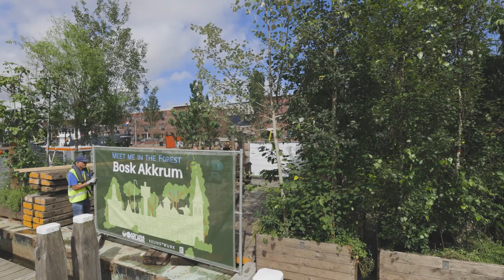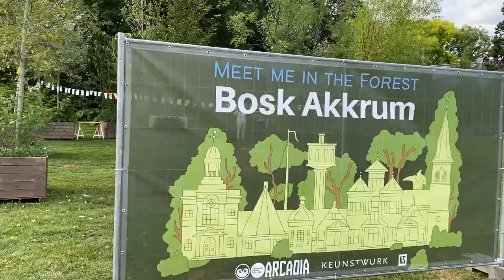230129 Bosk Akkrum - Aftermovie